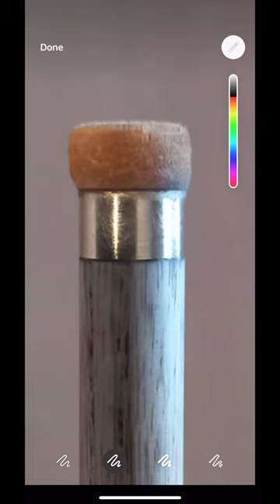New tip - mushroom or Afro?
My snooker partner wanted a huge new tip for his cue, and it looked like an afro :)